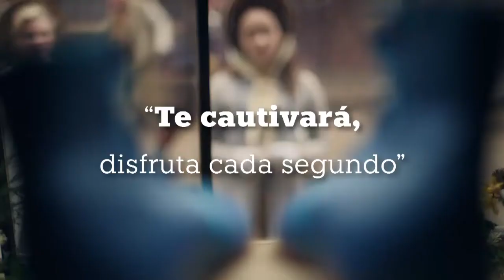🎬 "Sanditon", los MARTES a las 22h en COSMO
✅ "Sanditon" es una producción de la BBC, es una adaptación de la novela inacabada de Jane Austen. En enero de 1817, Austen comenzó a trabajar en la historia que por aquel entonces recibía el título de “The Brothers” y tras 11 capítulos escritos se dice que la tuvo que dejar debido a su enfermedad.

Ahora, el guionista de “Orgullo y prejuicio (1995)”, Andrew Davies, retoma los antiguos manuscritos para acabarlos en una hermosa serie de 8 capítulos que mezcla la esencia de la autora con una perspectiva más contemporánea. La fotografía y la dirección de arte, inspiradas en los cuadros costumbristas de Sorolla, te inundan completamente en la Inglaterra del siglo XIX. Rose Williams (“Reign”, 2013), Theo James (La saga “Divergente”) y Crystal Clarke (“La dama de oro”, 2015) encabezan un reparto lleno de magníficas actuaciones.